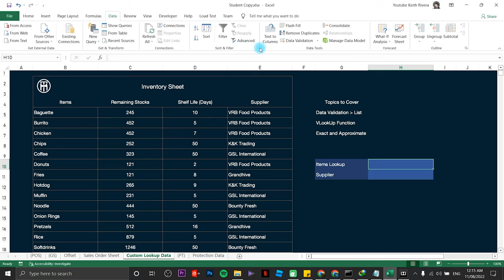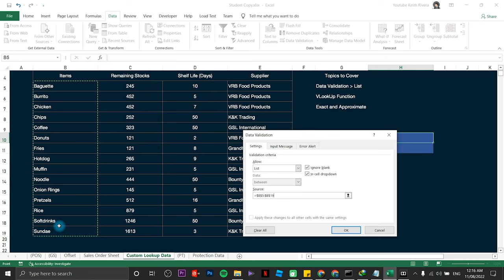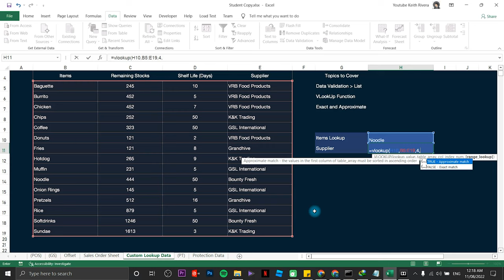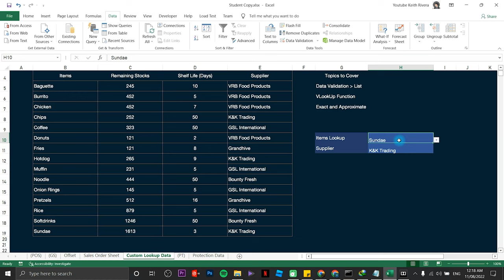Excel Vlookup Function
Using VLookup Function in Excel helps the users to search their data faster and more convenient.